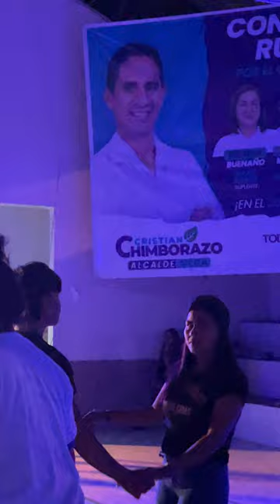Madre tierra - Francisco Ecuador en vivo 2023 4K Parte 3